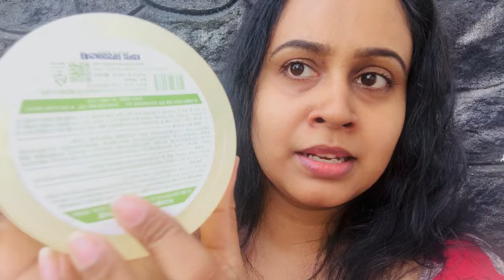Glass Skin | අව්ව නිසා මූණ කලු වෙලා ද? | විසදුම මේක 😍| Sunburn | Soothing Gel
ABOUT THIS VIDEO 👇👇

Experience the healing power of snail soothing gel for sunburned skin. Our expert-recommended gel is enriched with natural ingredients to cool, hydrate, and rejuvenate sun-exposed skin. Discover the secret to fast sunburn relief and promote skin recovery. Elevate your skincare routine with this unique snail gel. Discover practical solutions to alleviate sunburn discomfort and promote skin healing. find the best remedies to ease sunburned skin. Learn how to protect and nourish your skin after sun exposure. Your go-to guide for soothing sunburn and restoring skin health.